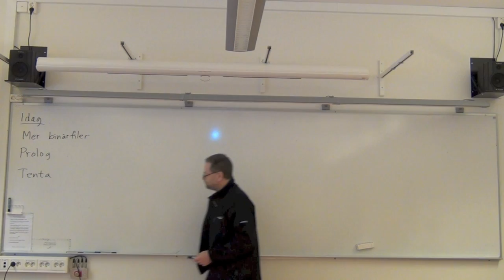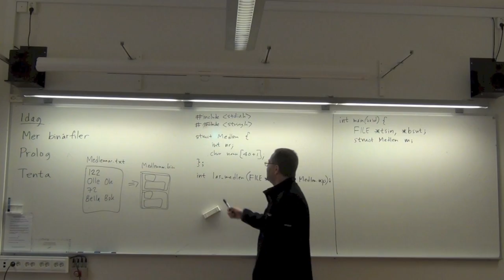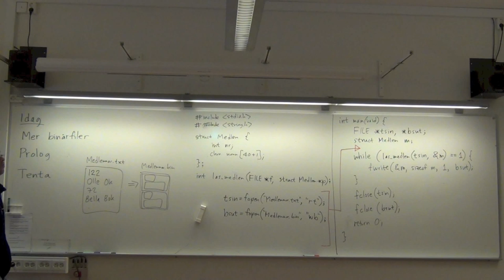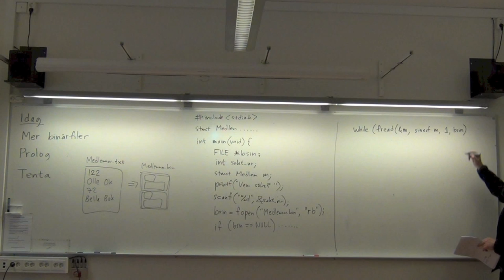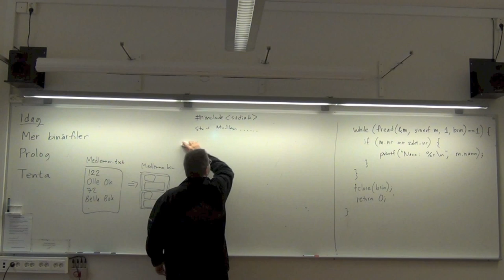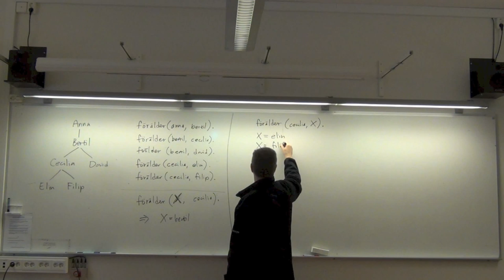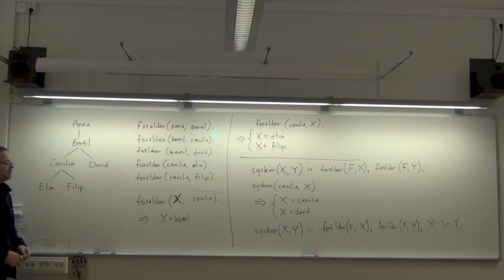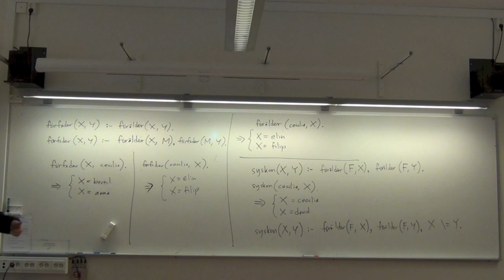Programmering i C: Mer om binärfiler. Prolog. En tenta. Del 1 (av 2).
Mer om binärfiler. En jämförelse med en annan sorts programmering: logikprogrammering i Prolog.